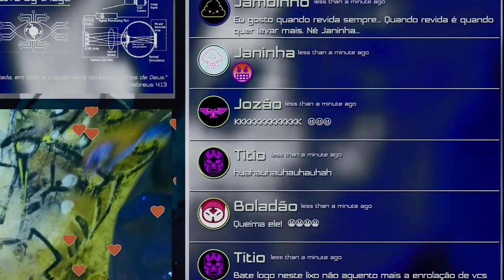M0THERB0X | trailer oficial 2020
O ano é 2.055, a cidade é Sacarmo Vale I e o mundo parece ter mudado completamente. M0therb0x é uma websérie de ficção científica que se passa no Brasil do futuro, onde a vida é predominantemente urbana, digital e corporativa.

Queremos convidar você a conhecer essa nossa primeira temporada que vai lançar agora em SETEMBRO, ela foi criada por uma equipe de cineastas apaixonados pela temática e tudo com muito esforço e dedicação, com objetivo de fomentar a criação de conteúdo de ficção científica brasileiro.

Acompanhe-nos para ficar sabendo das novidades!

Pretendemos fazer mais uma temporada futuramente, mas para isso precisamos da sua ajuda, e aí anima apoiar nosso projeto?

*TRAILER*

[EDIÇÃO]
Pedro L Filizzola

[MÚSICA]
"Reception" de William Rosati
@LIMO Recording Studio

*EPISÓDIO TESTE*

[PRODUÇÃO EXECUTIVA]
Bárbara Caldeira
Pedro L Filizzola
Tmccartiney

Tmccartiney

[ELENCO]
Bruna Aiiso
Dudu de Oliveira
Ivan Chaves
Thiago Augusto Guedes (voz do assistente)

[DIREÇÃO DE FOTOGRAFIA e PRODUÇÃO]
Pedro L Filizzola

[IMAGENS AÉREAS]
Victor de la Rosa

Guilherme Paggiaro

[GAFFER]
Rafael Balbino

[ELETRICISTA]
Samuka

Lucas Moon
Bárbara Caldeira

[MAQUIAGEM]
Ariana Fernandes
Nathália Navarro

[FIGURINO]
Lucas Moon
Amaral Ula

aLDO mARQUES

[TRILHA SONORA]
Thiago Augusto Guedes

[SOM DIRETO]
Isabella Poianas
Renê Martim

Yara Tôrres

[MONTAGEM]
Arthur B. Senra

[EFEITOS VISUAIS e 3D]
Javier Comesana
Martha Silvera

Renee Giorgio Chimati

[MAKING OFF]
Artur Bomfim
Betânia Dutra

[STILL]
Natália Pilati
Betânia Dutra

[IDENTIDADE VISUAL E MARCA]
Tayla Nicoletti

[VINHETA]
Javier Comesana

[TRILHA SONORA VINHETA]
Isabella Poianas

[DESIGN]
(marca BRDoll)
Ester Barbosa

[CONSULTOR CIENTÍFICO]
Rodrigo Redondo

[ALIMENTAÇÃO]
Sisternes' Point

[APOIO]
Dureles Viagens Personalizadas
Granart Mármores e Granitos
Sonja Isabel Rott
Real Receptivo Holambra
Sheila Rocha
Rodrigo Beraldo
Vitor Carvalho
Bruno Morais
Cinevideo
Recheio Digital
Blues Produtora

*EPISÓDIO BRILHANTE*

[PRODUÇÃO EXECUTIVA]
Bárbara Caldeira
Pedro L Filizzola
Tmccartiney

Pedro L Filizzola

Anna Mol

[CASTING]
Amanda Dias Leite

[ELENCO]
Manu Pinheiro
Pedro Lanna
Robert Frank
Rodrigo Sander
Tmccartiney

[VOZ ADICIONAL]
Daniela Campos

Pedro L Filizzola

[OPERAÇÃO DE C MERA]
Gabriel Caram

Renan Távora

 Bárbara Caldeira

[MAQUIAGEM]
Géssica Santos

[FIGURINO]
 Amaral Ula

[SOM DIRETO]
Yara Tôrres

[GRAVAÇÃO DE LOCUÇÃO]
Isabella Poianas

[PRODUÇÃO]
Marcelo Lin
Tmccartiney

Amanda Maia

[MONTAGEM]
Arthur B. Senra

Javier Comesana
Martha Silvera

[MAKING OFF]
Robert Frank

[STILL]
Robert Frank

[VINHETA]
Javier Comesana

[TRILHA SONORA VINHETA]
Isabela Poianas

Tayla Nicoletti

[CONSULTOR CIENTÍFICO]
Rodrigo Redondo

[APOIO]
hmmmburguer (@hmmmburguerbh)
Clube Melissa Savassi
Butic Bardot
Mollet

*EPISÓDIO A*

[PRODUÇÃO EXECUTIVA]
Bárbara Caldeira
Pedro L Filizzola
Tmccartiney

Pedro L Filizzola

tmccartiney

[ELENCO]
Eduardo Oliveira
Thais Barbeiro
Felipe Reis

Pedro L Filizzola

Artur Bomfim

[ASSISTENTE DE FOTOGRAFIA e MAKING OF]
Guilherme Paggiaro

[GAFFER]
Raphael Balbino

[ELETRICISTA]
Samuka

[SOM DIRETO E PÓS PRODUÇÃO SONORA]
Isabella Poianas

[VOZES ADICIONAIS]
Lisandra Beraldo Poianas
João Beraldo

Lucas Moon

[MAQUIAGEM]
Ariana Fernandes

aLDO mARQUES

[FIGURINO]
Maria Luci Nunes

[MONTAGEM]
Arthur B. Senra

Javier Comesana
Martha Silvera

[COLORISTA]
Ricardo Hellinger

Renee Giorgio Chimati

[STILL]
Natalia Pilati

Tayla Nicoletti

[VINHETA]
Javier Comesana

[TRILHA SONORA VINHETA]
Isabela Poianas

[CONSULTOR CIENTÍFICO]
Rodrigo Redondo

[ALIMENTAÇÃO]
Sisternes' Point

[APOIO]
Sonja Isabel Rott
Cinevideo
Recheio Digital

E aí, como você imagina que será o Brasil do futuro?